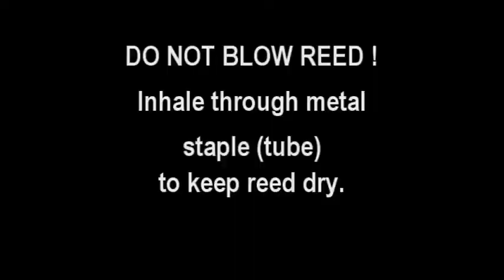Uilleann Chanter Reed Final Scraping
Final thinning of the uilleann chanter reed blades, concentrating on the upper end near the lips. Starting condition: slight excess strength, pitch a little too sharp, back D (thumb note) sharp, and bottom D prone to gurgling. If reed is already in playing use, use only fine sandpaper and only a very few strokes each time, testing constantly especially back D. If sanded too much, back D becomes unsteady and goes flat under increased pressure.